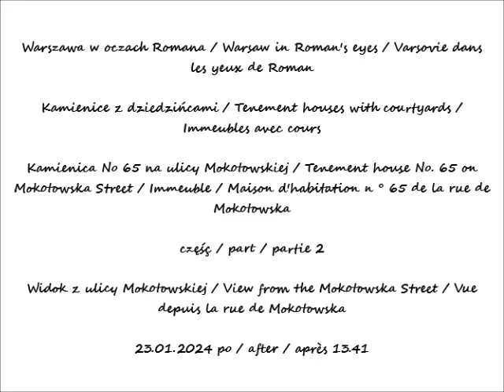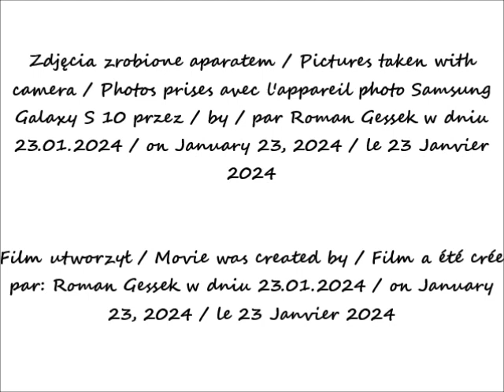2024 01 23 Warszawa Kamienica No 65 na ulicy Mokotowskie cz 2 Widok z ulicy Mokotowskiej po 13 4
Kamienice z dziedzińcami / Tenement houses with courtyards / Immeubles avec cours
Kamienica No 65 na ulicy Mokotowskiej / Tenement house No. 65 on Mokotowska Street / Immeuble / Maison d'habitation n ° 65 de la rue de Mokotowska
Widok z ulicy Mokotowskiej / View from the Mokotowska Street / Vue depuis la rue de Mokotowska
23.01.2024 po / after / après 13.41